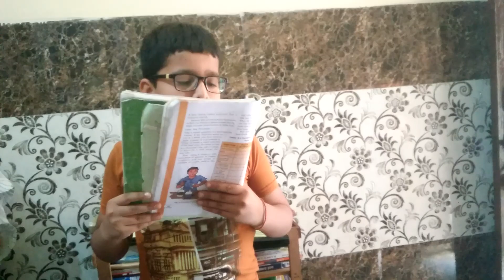Reading Science Book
Reading Science Book@Hitesh Ruhal vlogs